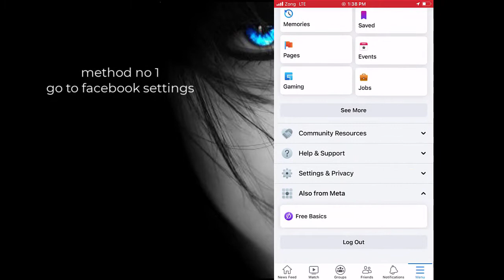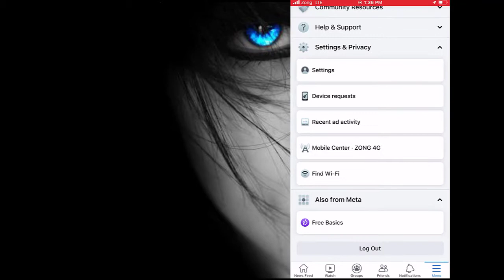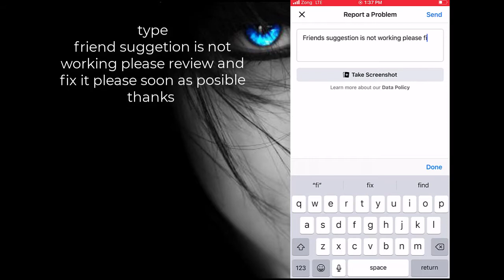Facbook Friend Suggetion not showing | How to Enable Facebook Friend Suggetion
Facbook Friend Suggetion not showing | How to Enable Facebook Friend Suggetion | people you may know not showing
fix the problem by two methods
hello guys.
this is sajjad ali y channel is all about on computer skill and tricks and also on mobile problems solution and tricks.
this video is only for learning and problem solution purpose if you have any issue with this video please don't make a since just email me i will delete the video.